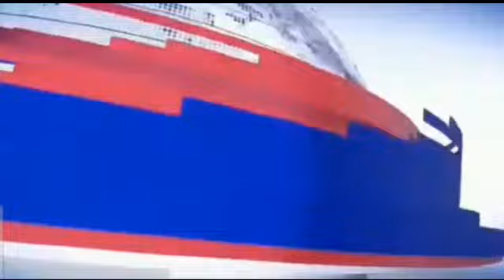जहां हुआ पत्नी का निधन वहीं नेताजी ने ली अंतिम सांस!